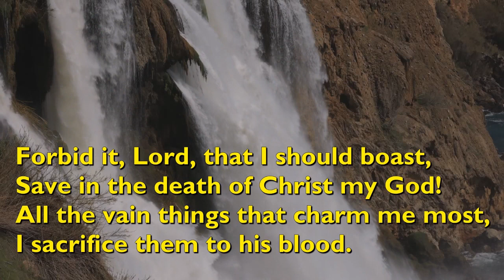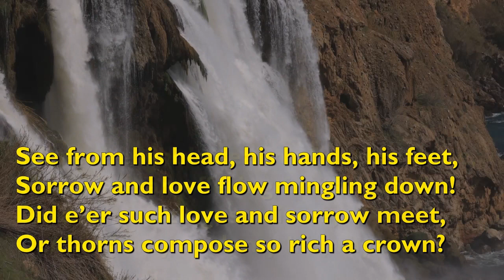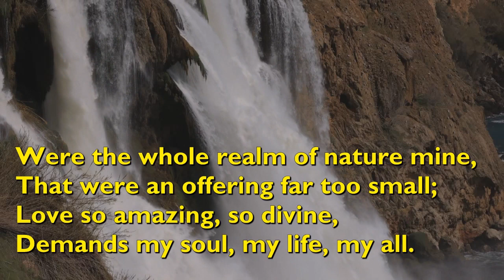Evening prayer for Tuesday 27 May 2024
Evening prayer for Tuesday 27 May 2024 led by Rev Ruth Charlesworth
The music in this act of worship is covered by Stamford Methodist Church licence 91977